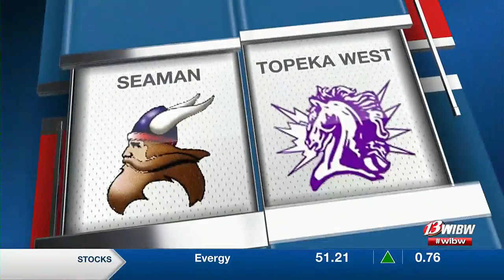Topeka West splits midweek tilt with Seaman